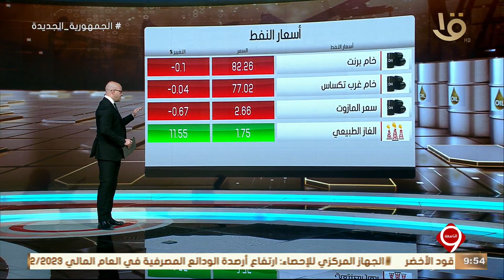نشرة التاسعة | أخبار الاقتصاد.. وزير البترول يعقد سلسلة من اللقاءات في ختام فعاليات مؤتمر مصر للطاقة